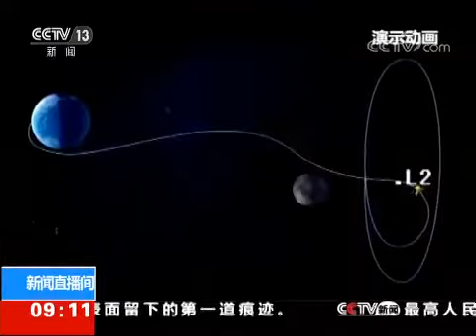“嫦娥四号”成功着陆月球背面 “鹊桥”中继星：为深空探测探路